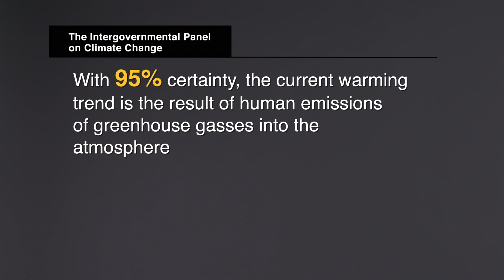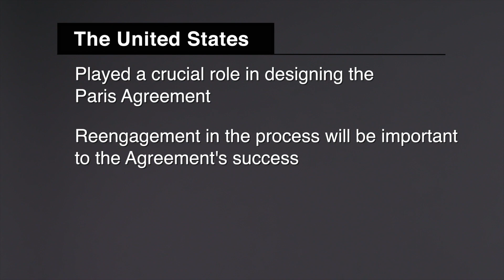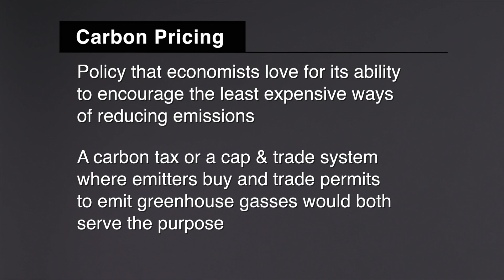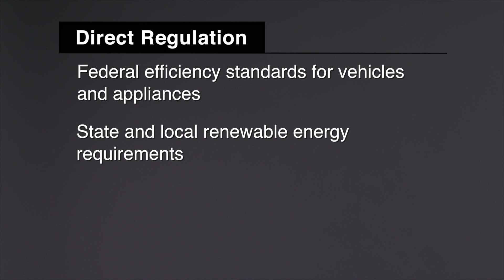What to do about climate change and why?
Recent extreme weather events, youth activism, and legislative proposals like the Green New Deal are making climate change a central issue in the 2020 presidential race. But can government make a difference? Samantha Gross, fellow in the Cross-Brookings Initiative on Energy and Climate, outlines the specific polices that can help the United States effectively tackle climate change.